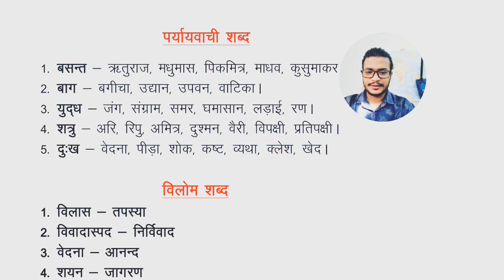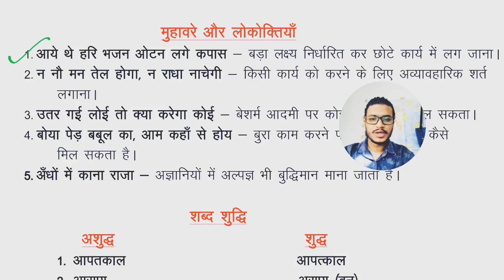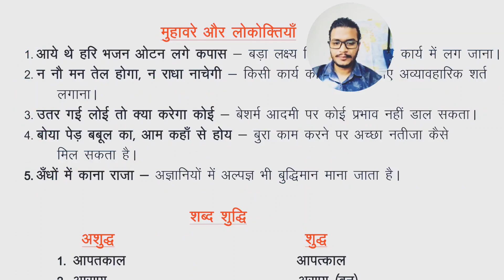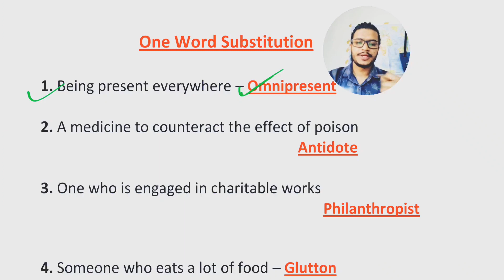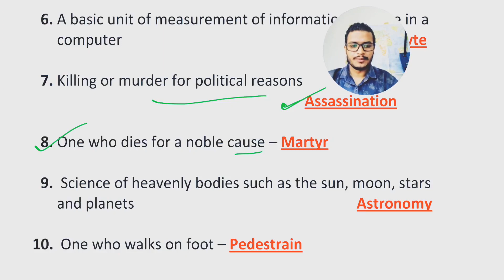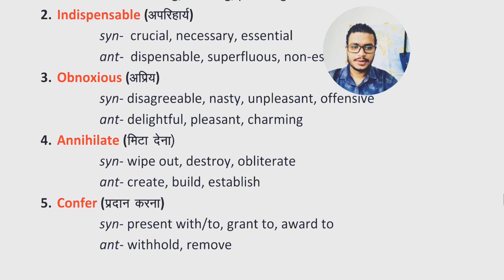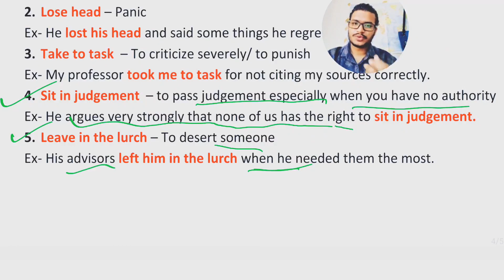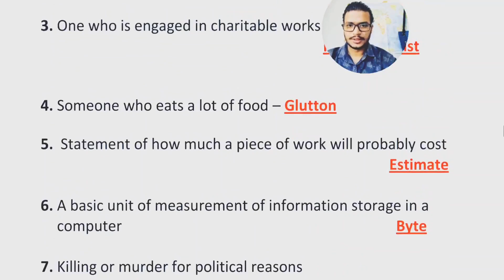Rajasthan High Court LDC Booster Class-22, लोकोक्ति एवं मुहावरे, Hindi English Synonyms Antonyms